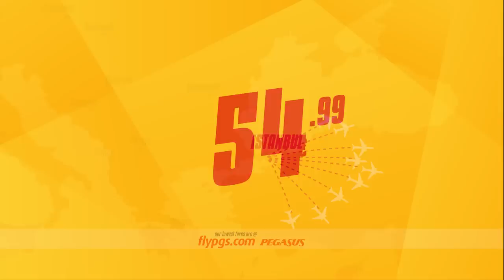Flights to Turkey from Spain